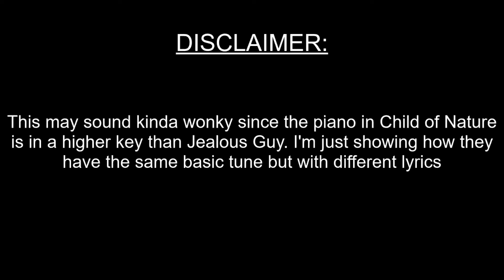A Comparison of "Jealous Guy" & "Child of Nature"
People have done this before, but here's my version. (This video is more serious than my last one, lol.) Enjoy!

Credits:
The Pictures are from Google image search

[Edited with Hitfilm Express studios]
"For God so loved the world that He gave His only begotten Son that whosoever believes on Him should not perish, but have everlasting life. For God did not send His Son into the world to condemn the world, but to save the world through him. Whoever believes in Him is not condemned, but whoever does not believe is condemned already because they have not believed in the name of God's one and only Son." John 3:16-18